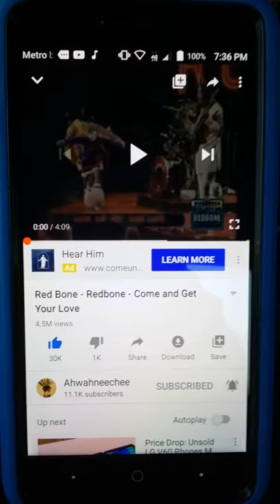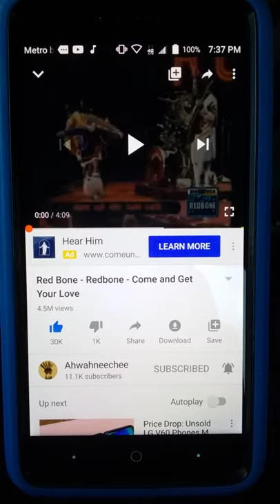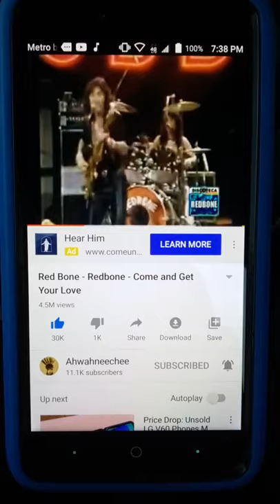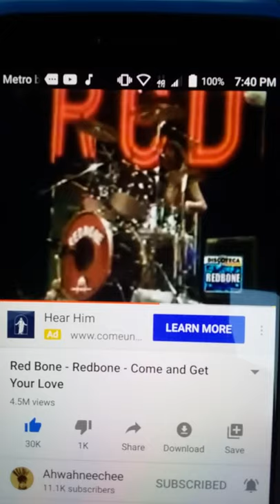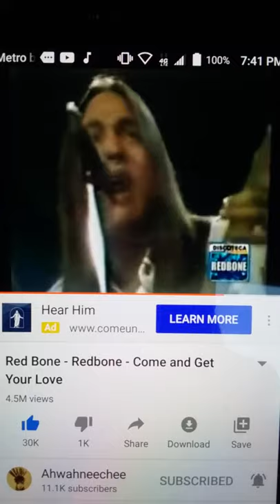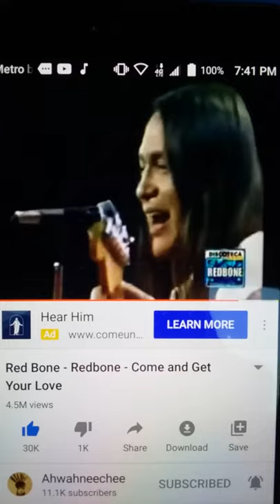Redbone - "Come and Get Your Love"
Another Destined Moment !